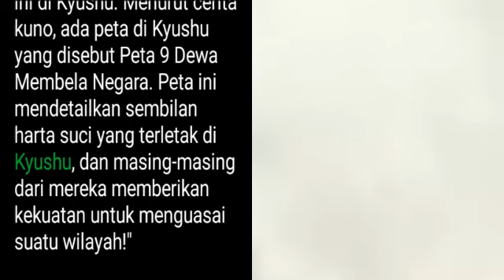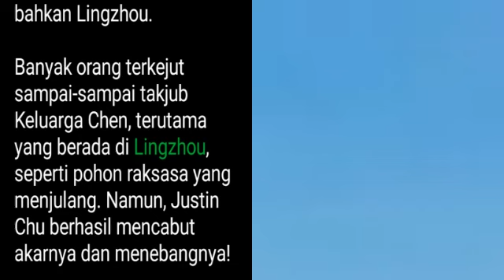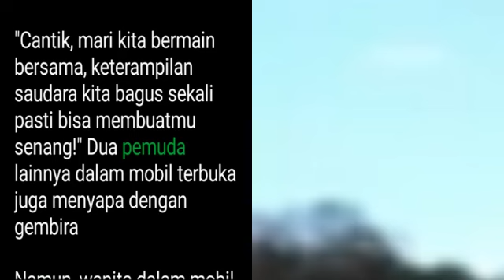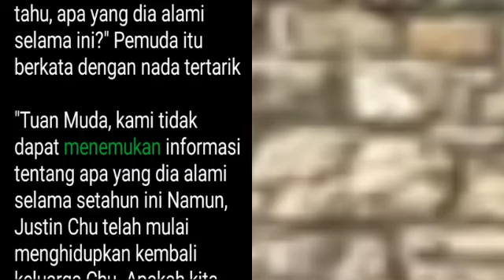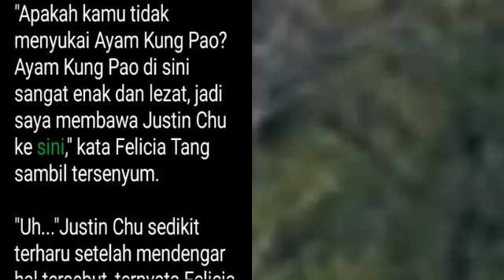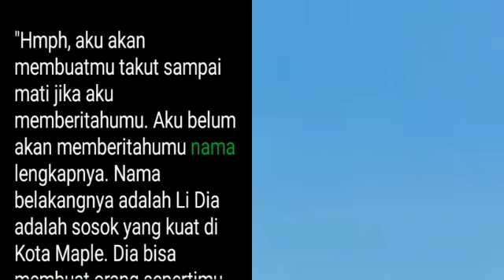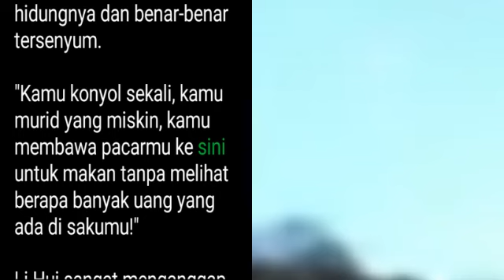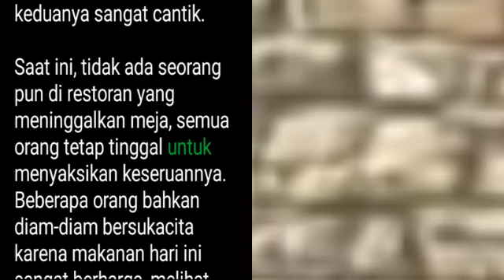Bab 50-51 Master dan 9 Murid Cantik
Baca Novel Gratis Master dan 9 Murid Cantik